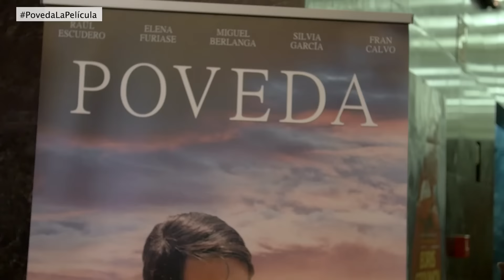POVEDA - Premiere Madrid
ESTRENO EL 4 DE MARZO.

La película narra la historia de Pedro Poveda (Linares, 1874 – Madrid, 1936), un sacerdote tenaz e innovador que abrió caminos en el campo educativo y en defensa de los derechos de las mujeres en la España de principios del siglo XX. Fue reconocido por la UNESCO como “Pedagogo y Humanista” y canonizado por el Papa San Juan Pablo II.

Tras ejercer su labor sacerdotal en las marginales barriadas de las Cuevas de Guadix (Granada) y poner en marcha diversas iniciativas sociales y educativas, Poveda marcha a Covadonga (Asturias). Desde allí inicia un novedoso movimiento impulsado por mujeres jóvenes, origen de la Institución Teresiana. Para su desarrollo se apoya en la joven Pepita (Josefa) Segovia (Elena Furiase), primera mujer licenciada en educación de Jaén. Poveda vivirá la España convulsa de los años treinta donde los conflictos sociales, educativos y religiosos se agudizan hasta desembocar en una guerra civil. En ese contexto Poveda, hombre de paz, de diálogo y víctima de la violencia y la intolerancia, dejará una huella de luz y esperanza.